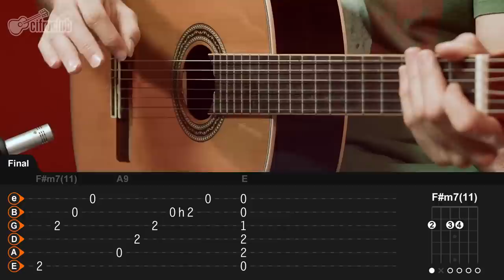Mudando de Assunto - Henrique e Juliano (aula de violão completa)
Ficha técnica
Instrutor: Leo Eymard
Imagens: Lucas Costa
Áudio: Noel Fernandes
Edição: Vitória Carolina Davis